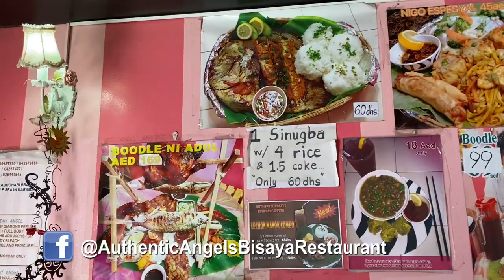SINO NGA BA SI MADAM WAKWAK ANG POBRENG MILYONARYA NG DUBAI?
Today food trip tayo sa Authentic Angels Bisayang Resto in Dubai
with the famous Social Media owner nila walang iba kundi si MADAM WAKWAK ANG POBRENG MILYONARYA!